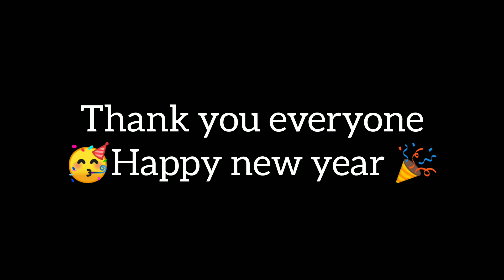2023 𝙽𝚎𝚠 𝚢𝚎𝚊𝚛 𝚌𝚎𝚕𝚎𝚋𝚛𝚊𝚝𝚒𝚘n🥳